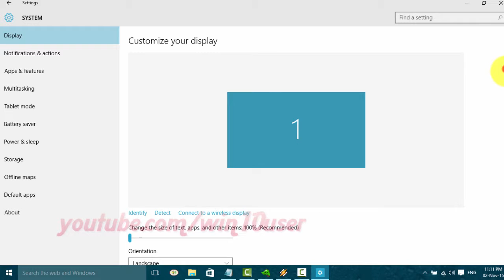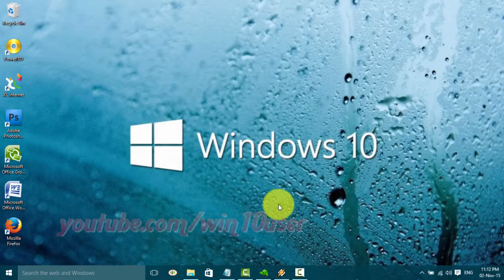Windows 10 : How to change brightness Level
This video show How to change brightness Level in Windows 10 Pro. I use Dell Inspiron 14 3000 Series in this tutorial